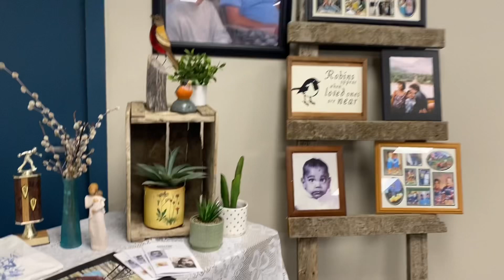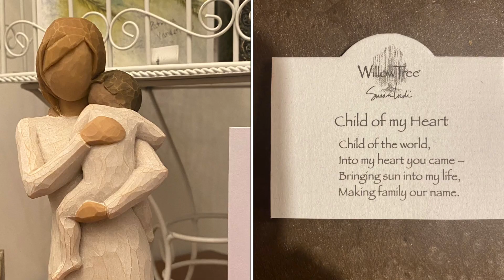Memorial for Robin.